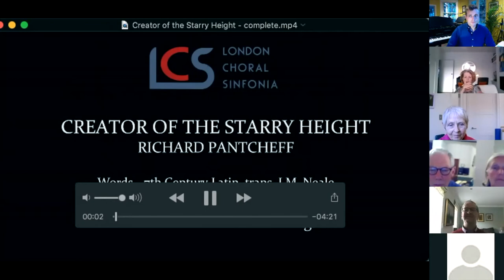Richard Pantcheff in conversation with Michael Waldron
Thank you to those who joined us for this informal conversation with Richard Pantcheff on Thursday 17 September 2020. We discussed his life and work in music, in celebration of our recent CD release with Orchid Classics: The Music of Richard Pantcheff, Volume 1: Choral Music.